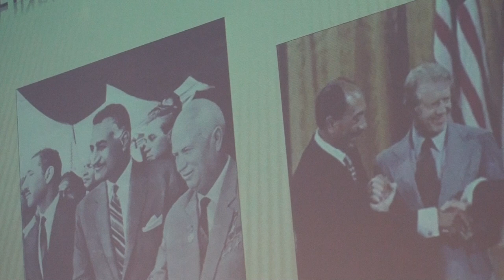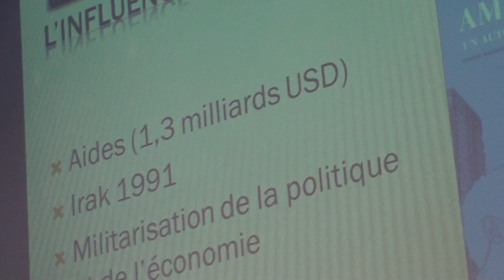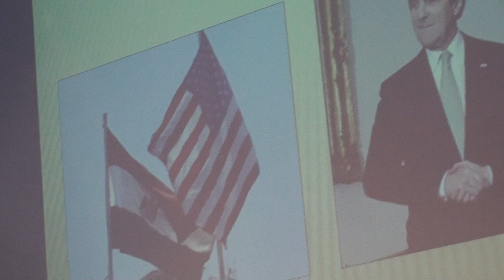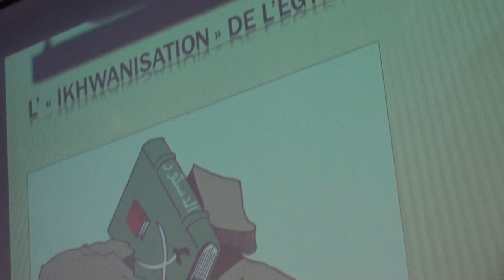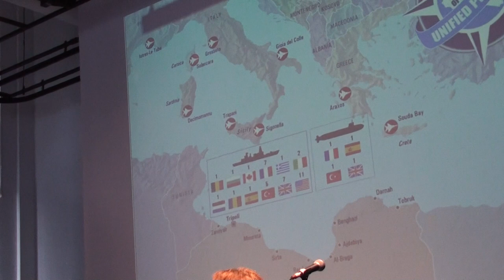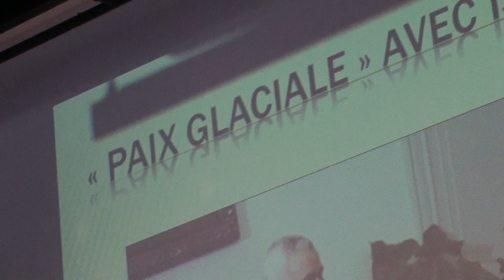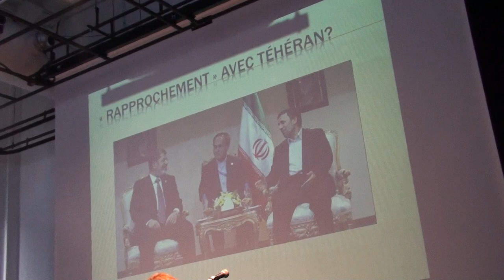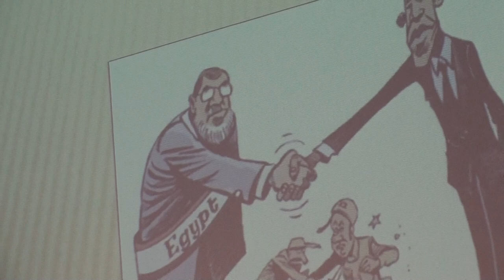2.1 - Vers un Moyen-Orient échappant aux États-Unis? 21 mars 2013 UQAM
De nouveaux rapports de force au Moyen-Orient: des pions aux acteurs
Chaire Raoul-Dandurand, UQAM

Présidence :  Miloud Chennoufi, professeur, Collège des Forces canadiennes et membre associé, Observatoire sur le Moyen-Orient et l'Afrique du Nord, Chaire Raoul-Dandurand, UQAM

L'Égypte entre stratégie pragmatique et rhétorique du non-alignement
Didier Leroy, chercheur à l'École Royale Militaire de Belgique (Université libre de Bruxelles) et
membre associé, Observatoire sur le Moyen-Orient et l'Afrique du Nord, Chaire Raoul-Dandurand, UQAM

Une pétromonarchie conservatrice mais insoumise: le cas du Qatar
Mansouria Mokhefi, directrice du programme Moyen-Orient/Maghreb, Institut Français des relations internationales (IFRI); professeure, New York University de Paris et membre associée, Observatoire sur le Moyen-Orient et l'Afrique du Nord, Chaire Raoul-Dandurand, UQAM